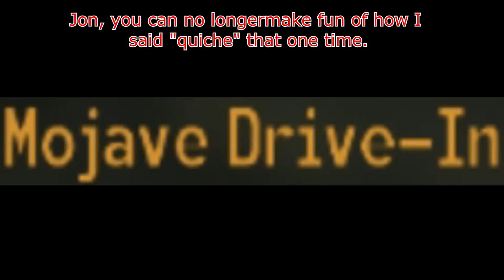Fallout: New Vegas Ep. 2 - My First Kill - STAGE ZERO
Huff the Livid kills the kind old man that rescued him from death, along with an entire town in his kill everything with melee run of Fallout: New Vegas.